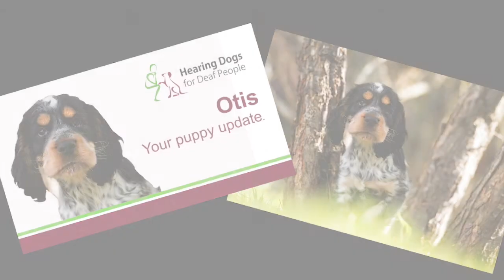Sponsor Otis A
Introducing new hearing dog puppy Otis, who's training to become a clever assistance dog for deaf people.